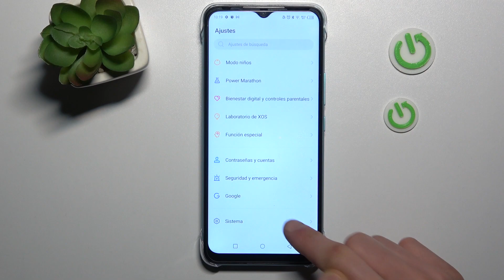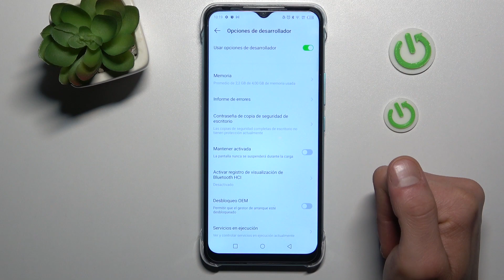Como activar opciones para desarrolladores en Infinix Hot 20i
Hoy presentamos un truco interesante para tu Infinix Hot 20i. En este tutorial explicamos cómo activar opciones para desarrolladores en Infinix Hot 20i. Si quieres aprender a activar opciones de desarrollador quédate con nosotros y sigue las instrucciones del vídeo.

¿Cómo activar opciones para desarrolladores en el Infinix Hot 20i? ¿Cómo activar el modo desarrollador en el Infinix Hot 20i? ¿Cómo activar el desarrollador en el Infinix Hot 20i? ¿Cómo desactivar opciones de desarrollador en el Infinix Hot 20i? ¿Para qué sirven opciones de desarrollador en el Infinix Hot 20i?